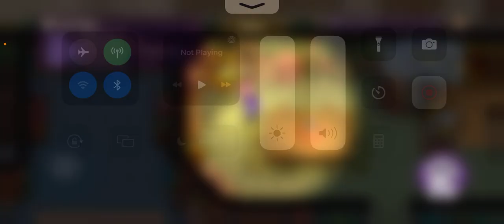Is any of you suspects? ￼